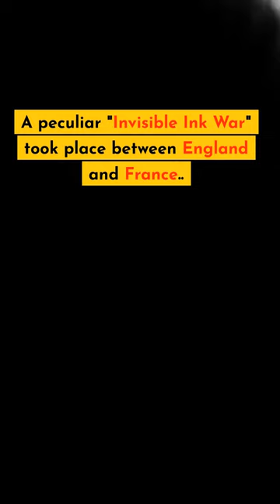Bizarre Historical Facts That Will Leave You Astounded